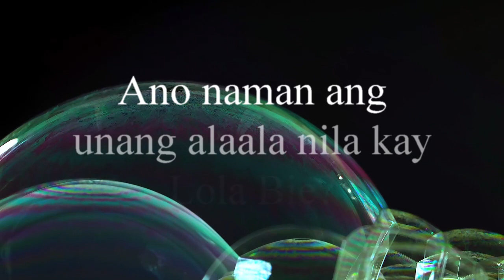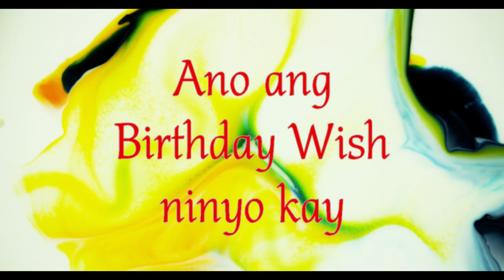Virgie Suerte on her 75th Birthday (December 3, 2018)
In Memory of my Auntie Virgie Adame-Suerte
3 December 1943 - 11 August 2021
Sister, Wife, mother, grandmother, Auntie
My one and ONLY maternal aunt.